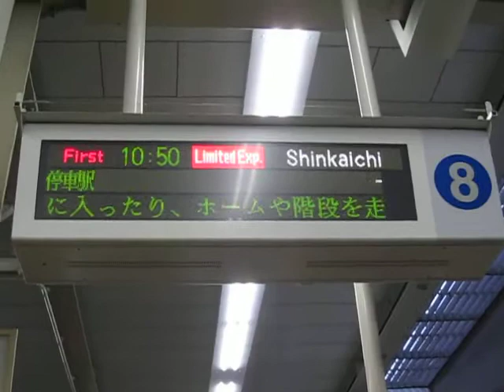阪急神戸線 梅田駅8号線発車メロディー